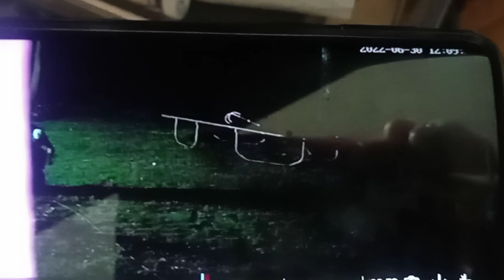IS THAT YOU JOHNNY? I THOUGHT SO!!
When you a targeted individual or TI you have trash like this trespassing and breaking into your vehicles n houses.. planting illegal bugs.. breaking every civil rights you have . trying to set up situations and manipulate folks into doing the dirty work while they hide in the shadows and watch. take notes and use the illegal collected Intel to harras and provoke you.. but look who slipped up in this video...ohh a surprise camera...caught him again .sent to investigators and enhanced video shows not only several.other people but faces...incredible what PROFESSIONAL.VIDEO ENHANCEMENT SHOWS .. I LOVE NACOGDOCHES TEXAS . HMMM SEEMS I HAD SOMEONE SEND ME A PIC SAYING SOMETHING BOUT HOT SPRINGS ARKANSAS...WELL WE GONNA DO ONE BETTER SIR...ALSO NOTICE HOW THEY ATTEMPTED TO BLOCK THERESELLVES IN VIDEO WITH PINK BARRICADE...OOOPS DIDNT WORK TO WELL DID IT...ALSO INDIVIDUALS DIWLOADED ORIGINAL OFF SYSTEM ALTERED IT BY TAKING THEMSELVES OUT OF IT AND REUPLOADED TO MY PHONE WHERE I HAD BEEN SHOWING FOLKS...AWE THAN GOD FOR BACKUPPS... CAUGHT AGAIN . YEAH THIS COUNTY IS DIRTY...DA PRACTICING LAW WITHOUT LICENSE... $13 MILLION LAW SUITS..DEPUTYS BEATING HANDICAPPED N DISABLED FOLKS..FEDERAL AND STATE CHARGES ON JAIL ... NUMEROUS PAGES OF ILLEGAL LAW BREAKINNG...yes if ya doing a: SEARCH ON NACOGDOCHES COUNTY THINKING ABOUT SENDING KIDS TO COLLEGE HERE OR DOING BUSINESS I WOULD THINK TWICE... DO SOME SERIOUS RESEARCH ON POLICE BRYLUTALITY ...I WOULD HATR TO SEE YOUR CHILD END UP N JSIL.HERE AND BEAT HALF TO DEATH.. JUST SAYING...LOOK UP PAUL ANDERSON ATTORNEY AND RESEARCH CURRENT STATE AND FEDERAL CASES AGAINST THIS COUNTY. I WOULD THINK TWICE...